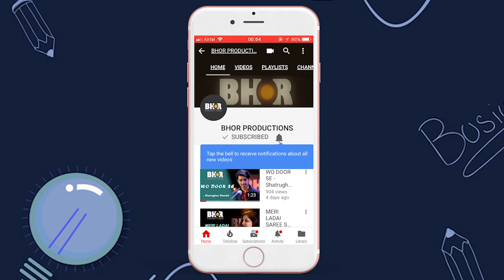Tu zinda hai, to zindagi ki jeet par yakeen kar | Shailendra | Zeest with Ek Kahaniwala Films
Curated by - Ek Kahaniwala Films
Shot by : Rachit Saiya, Pushkar Datta & Bhushan Mande
Edited By - Raghav Singh Rajput